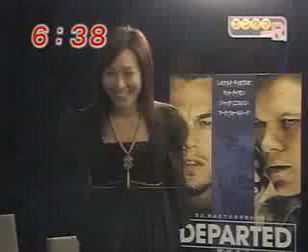japan interview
leo promoting departed in japan